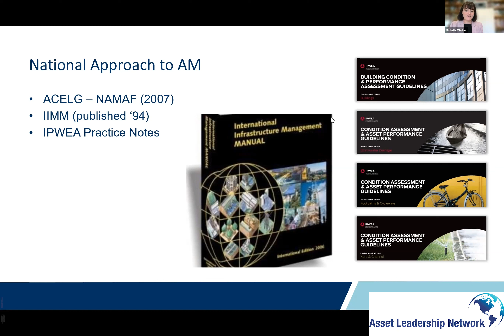Adressing Culture Change